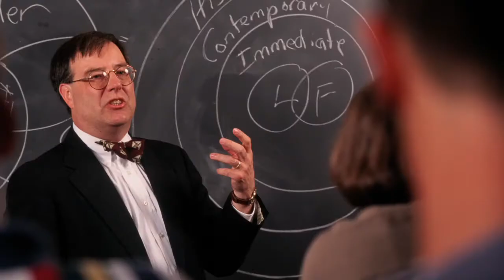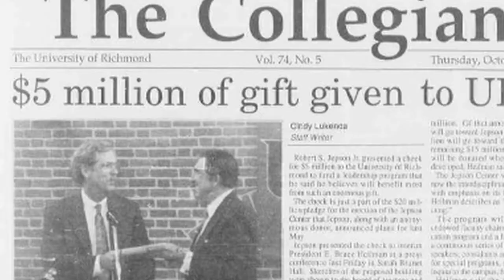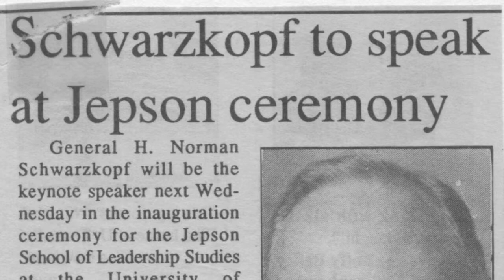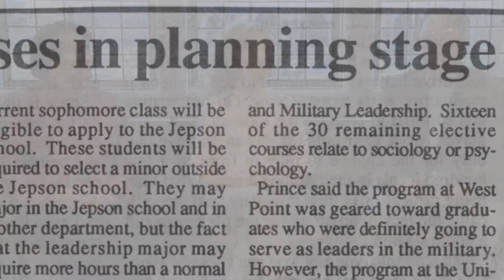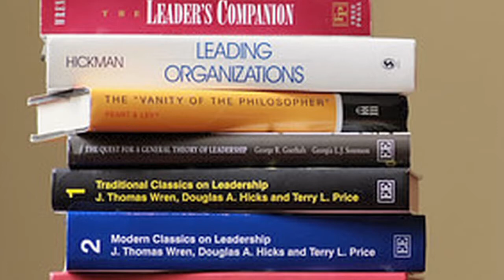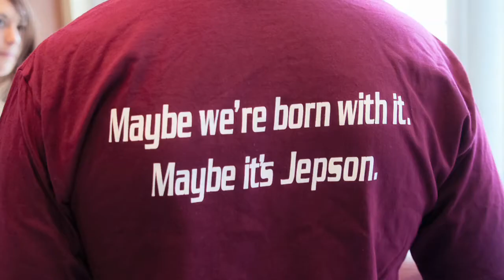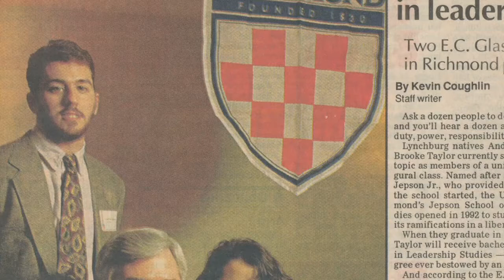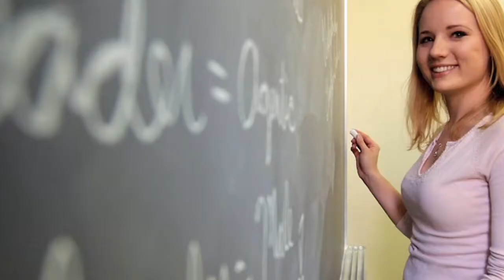Jepson School 20th Anniversary Reflections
The Jepson School of Leadership Studies reflects on the past 20 years and looks ahead to the future.